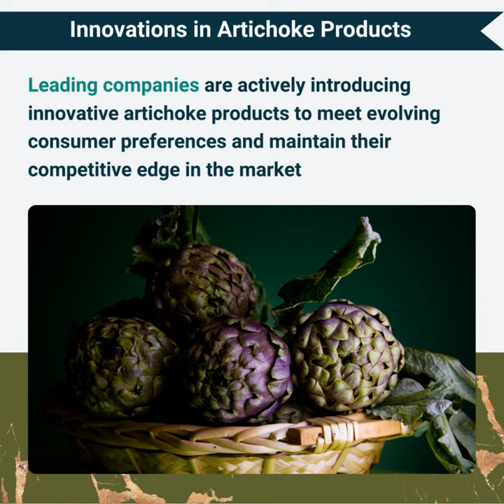Exploring the Growing Artichokes Market: Trends, Innovation, and Future Prospects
In this video, we'll dive into the growth prospects, key drivers, and the latest trends shaping the Artichokes market.

Did you know that the global artichokes market is on the rise? 📈 It's projected to increase from $2.92 billion in 2022 to $3.06 billion in 2023, showing a solid compound annual growth rate (CAGR) of 4.7%. And by 2027, it's set to reach an impressive $3.53 billion, maintaining a steady CAGR of 3.6%. 🌟💰

The secret behind this growth? A growing consumer preference for healthy and nutritional foods is giving the artichoke market a significant boost. People are craving the goodness of artichokes, and the market is responding with a flourish. 🍀

But that's not all! 🌆 The artichoke market is abuzz with product innovation. Leading companies are embracing creativity to develop innovative artichoke-based products that will keep them at the forefront of the industry.

Dive deeper into the details with the full market report from The Business Research Company.  👇